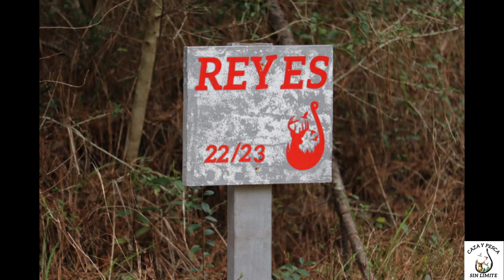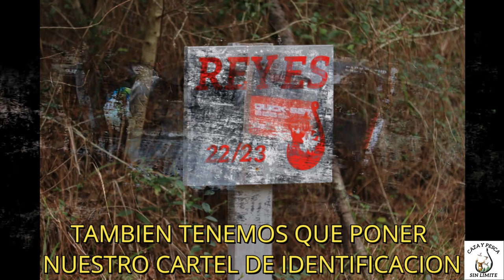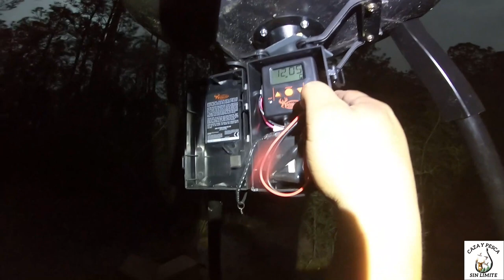💥PREPARANDO COMEDEROS y RECORRIENDO NUEVO LUGAR de CAZA (DEER LEASE)👌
💥Hola amigos aca en una aventura mas ..Para los que todavia no me conocen mi nombre KERWIN REYES para servirles,los invito a que difruten de nustros videos de  CAZA Y TAMBIEN DE PESCA..

👇👇👇👇👇Les voy a dejar los links de articulos que generalmente  usamos para la caza 👇👇👇👇👇

⚡**Ballesta BARNETT 350 .

⚡**Tree stand.

⚡**Spray para atraer machos:.

⚡**Benjamin BULLDOG 357:.

⚡**AOFAR buscador de rango de caza.

⚡**Prismaticos de alta definicion.

⚡**Estar de caza para 2 o3 per vision 360.

⚡**GOSKY ambito de observacion.

⚡**Scent killer spray para eliminar el aroma corporal .

⚡**Gafa de vision nocturna infrarroja para caza: .

⚡** Sistema de limpieza universal.

⚡**Camara de seguimiento noturna wiffi,4k etc.

⚡**walkie talkies de largo alcance (paquete x 4), alarma de emergencia:.

⚡**Juego de carnicero especial para caza ( 8 piezas): .

⚡**Kit de supervivencia.

.GRACIAS A TODOS POR EL APOYO Y QUE DIOS LOS BENDIGA GRANDEMENTE.